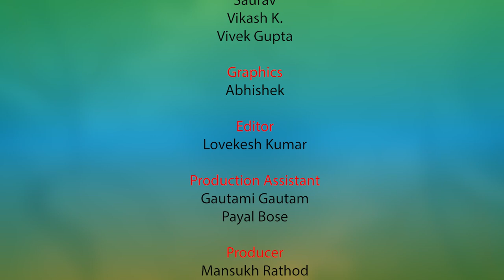BHASHA SANGAM_KANNADA